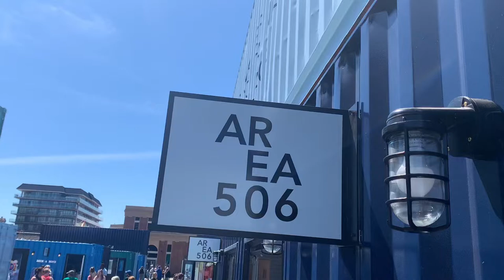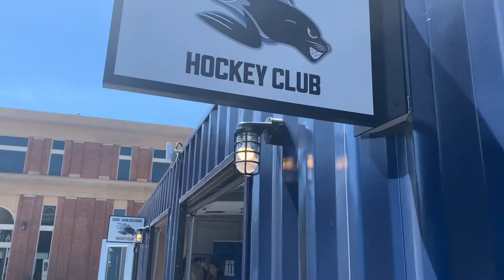Area 506| Container Village| what is it? | Saint John Harbour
In June 2022, Saint John opened the full waterfront experience with a diverse collection of retail shops, a performance space, a waterfront Container Lounge, food trucks, public art and pop-up activities. All wrapped up in more than 60 shipping containers, celebrating everything that’s cool about our identity as a Port City.
Regular hours in the Container Village are Wednesday through Sunday from 11:00 am to 7:00 pm with extended hours for cruise ships and special events — check our social channels for the most up-to-date info.

►Like our travel videos? Check out our Instagram @tocanadaandbeyond for amazing photography
Road Trip from Saint John NB to Toronto ON
Drone view of The greater Saint John NB| DJI Mini 2 | 4k
Travel guide to Montréal Things To Do| our Favourite spots
If love us buy us a coffee :)  :
Drone Dji Mini 2
Canon EOS M50 Mark ii
Rode Video Micro
K & F TriPod
SanDisk 128 GB Extreme Pro

* * * * * * * * * * * * * * * * * GET IN TOUCH:
the ultimate Multi CULTURE Fest In Saint John, Canada | Fall in love with Culture Around the world
Also leave us in the comment what did you think of this video and our travel guide and what you want to see next!
Much Love,
 Jihen and Usman